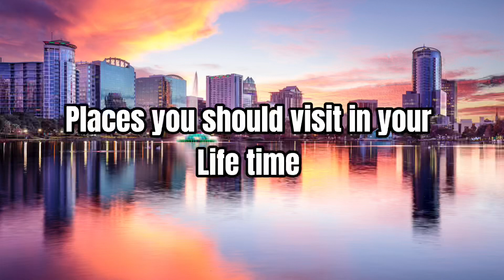Places you should visit in your life time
In this video I discuss places you should visit in your life time. If you enjoyed watching this video go check out some of my other videos on this channel.